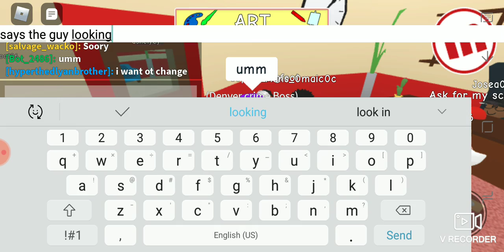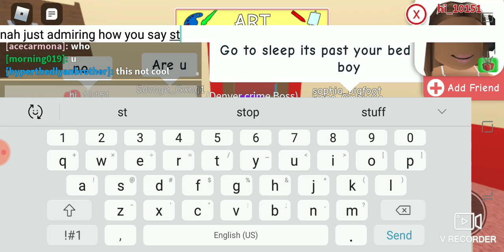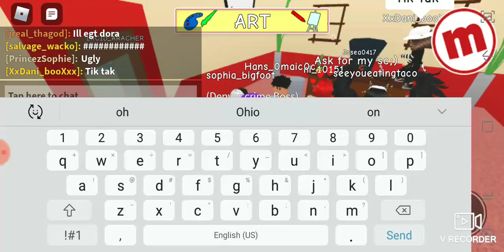Just idiotic things